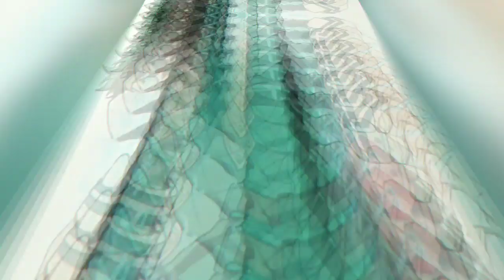Deku edit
PLEASE DONT TAKE THIS DOWN